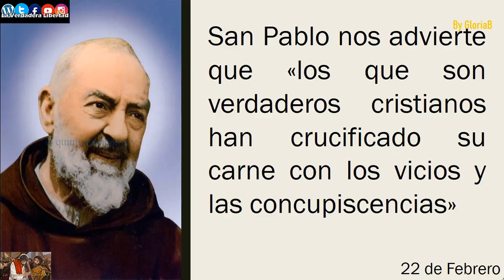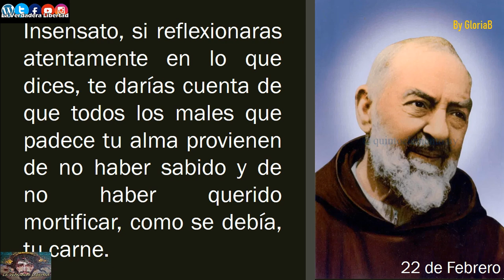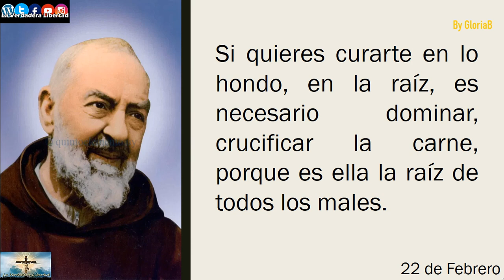Mi día con el padre Pío 22 de febrero 📩